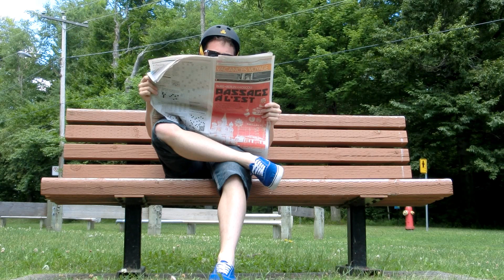Longboarding: Blue Tango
Longboarding video featuring Alex Gauthier

Have fun